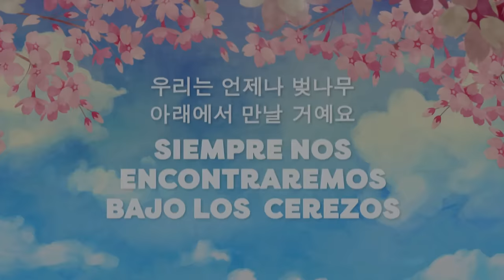Al Fondo Hay Sitio 11: July y Cristóbal en su versión dorama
¡July y Cristóbal en su versión dorama! 💘 Siempre nos encontraremos bajo los cerezos ✨

Juntémonos Más.